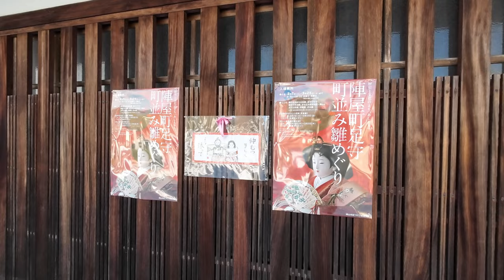【岡山県に１０年に１度の寒波が直撃し大渋滞 】国道１８０号から足守方面《岡山市中心部の様子》